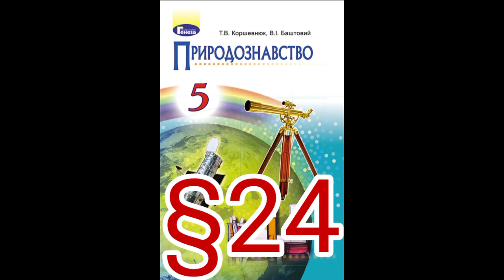24 "РУХИ ЗЕМЛІ. ПОРИ РОКУ"/5 КЛАС ПРИРОДОЗНАВСТВО//КОРШЕВНЮК